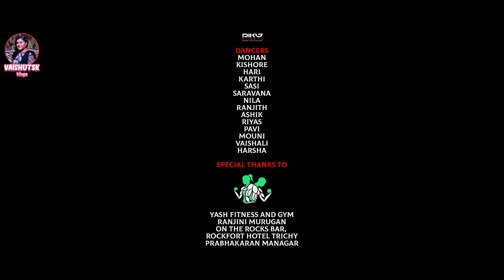Dusky Ponnu video song| Tamil Album | Tsk Ft Pragya Nagra | vaishuTsk vlogs 🌟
Dusky ponnu is a Trending tamil album song produced by TSK Entertainments along with Nightmare productions!

Naan Thalapathy Fan Ava Thala oda Fan music video by TSK & Team .

cast : TSK , Vekkey, Pragya Nagra, Joel Singh

Dop : Arun ( Inout studio)

Stills : Aravind

special Thanks : Dreamers Dance studio & dj raja